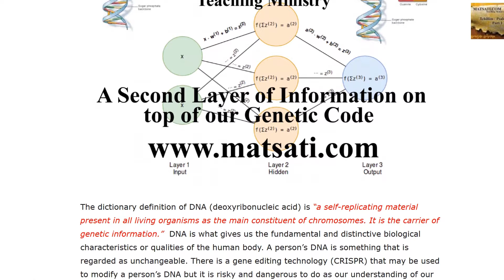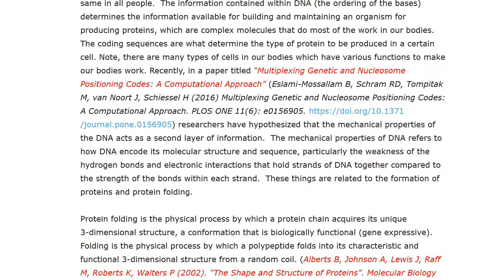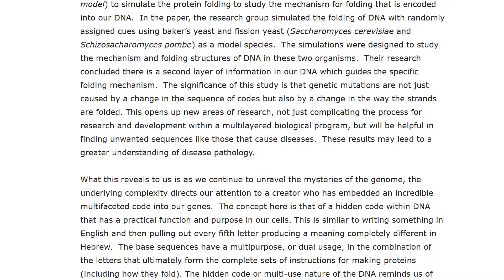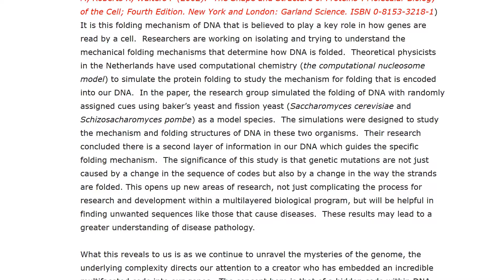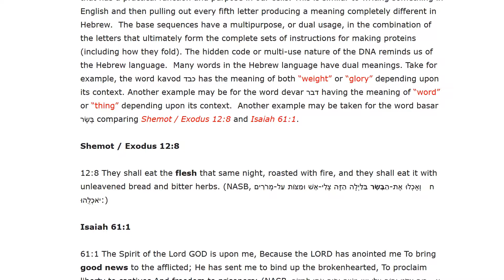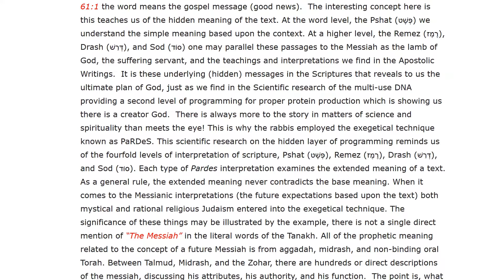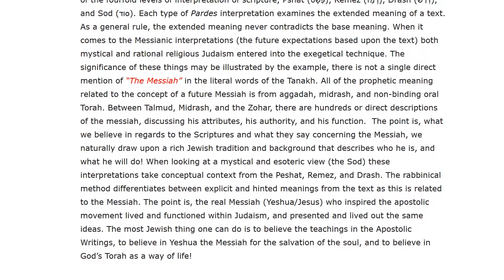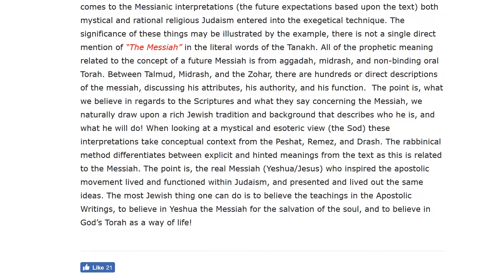A Second Layer of Information on top of our Genetic Code - Science and Spirituality